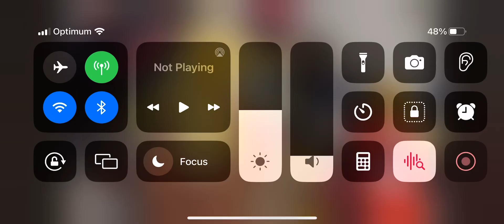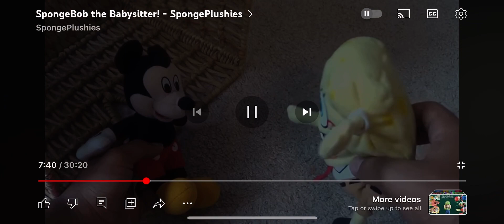Mickey Mouse crying #1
Waaa waaa waaa waaaaa